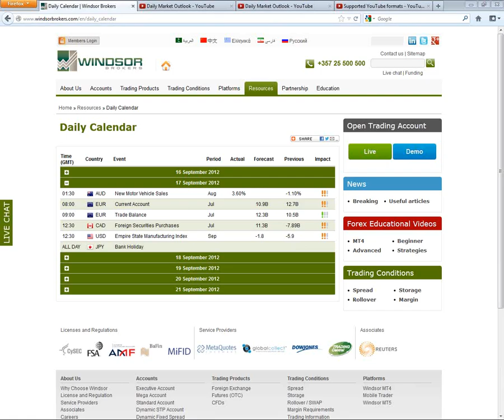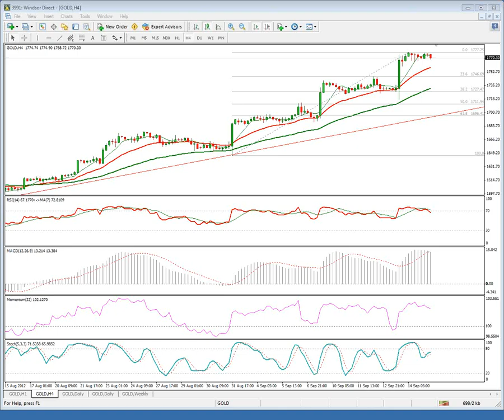Daily Market Outlook 17-09-2012